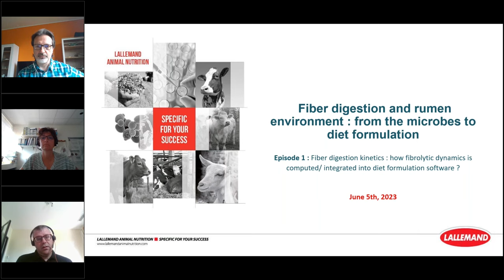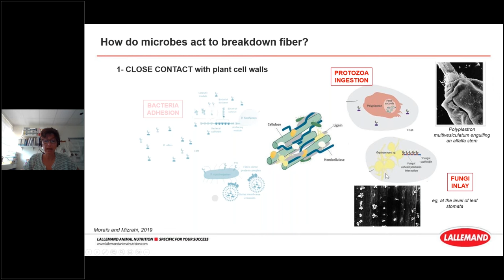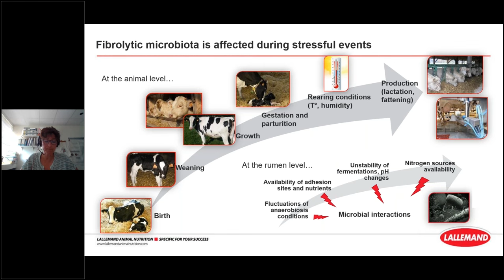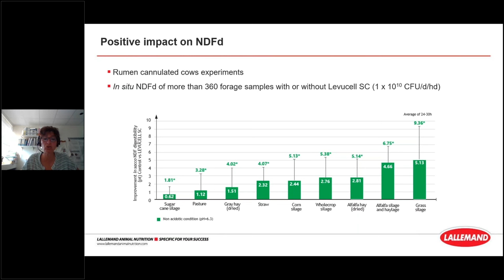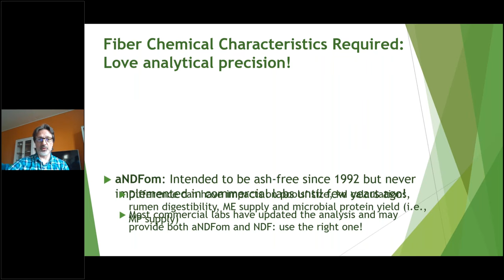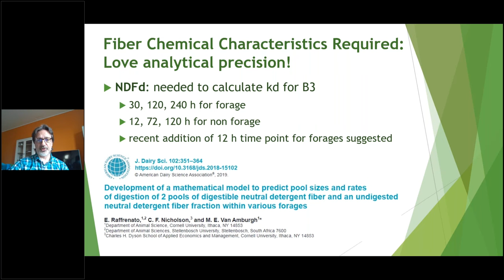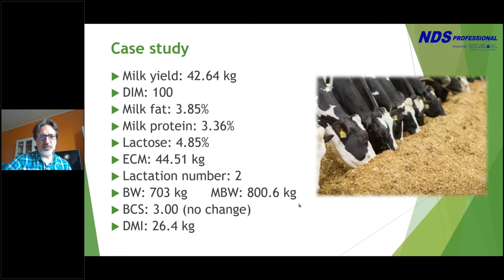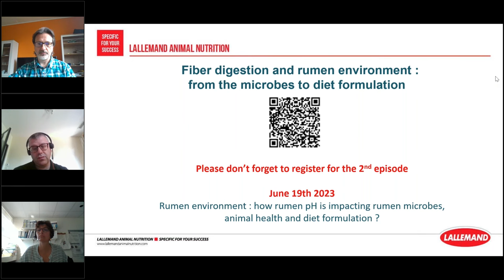Fiber Digestion and Rumen environment: from the microbes to diet formulation - EPISODE 1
MEET THE EXPERT (Part 1) - a discussion on Fiber Digestion and Rumen environment: from the microbes to diet formulation with Lallemand and RUM&N staff

In this video: Fiber Digestion Kinetics - How are fibrolytic dynamics integrated into diet formulation software?